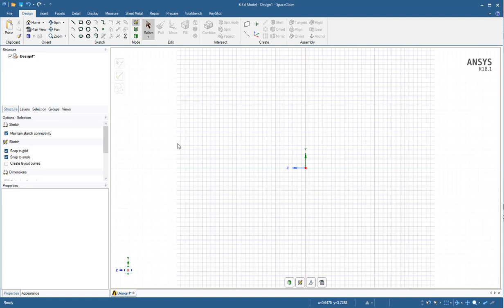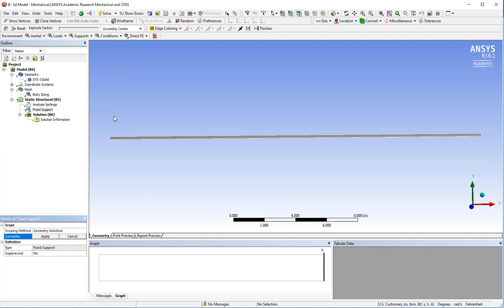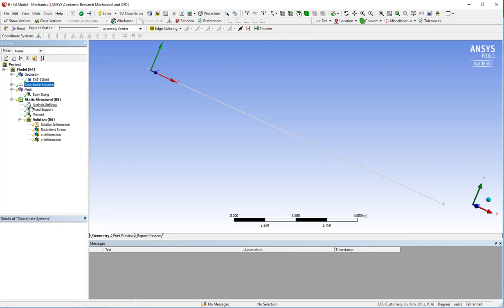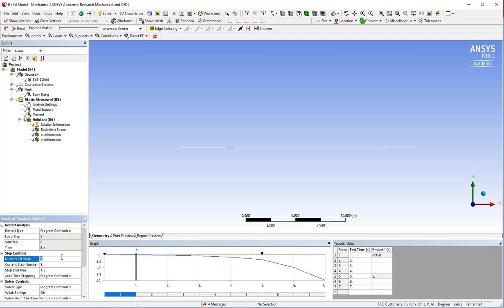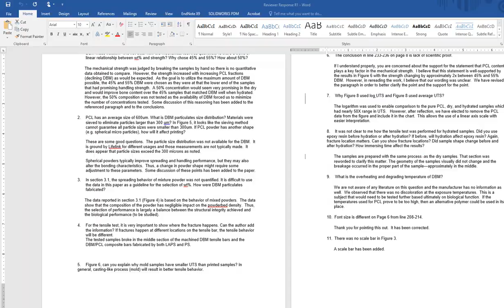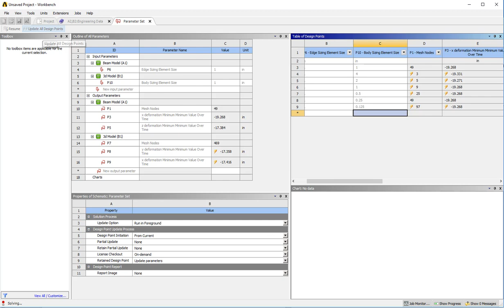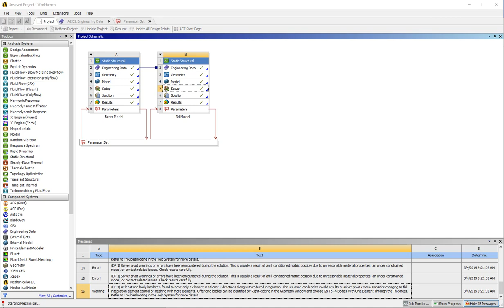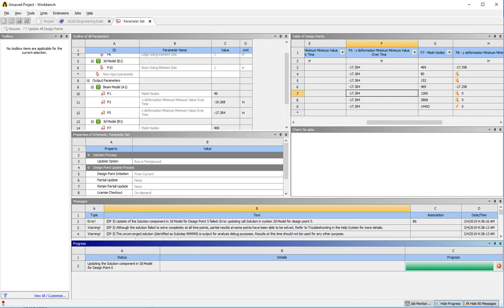solid element beam analysis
Setting up a solid model of a moment-loaded cantilever beam.